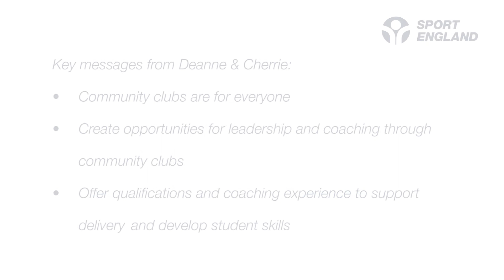Use Our School - Cherrie & Deanne - Student Coaches Kingsbury School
Cherrie and Deanne explain why they wanted to become young coaches and the benefits it has provided.